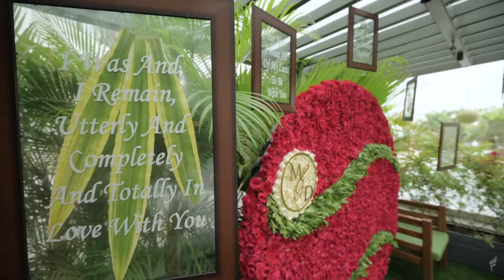Meet x Dhyani _ Kanku Pagla _